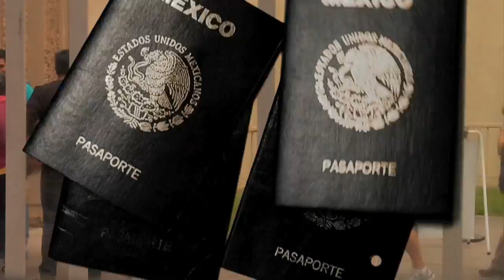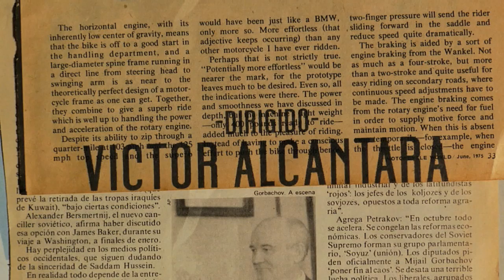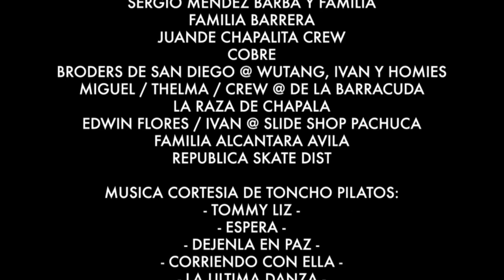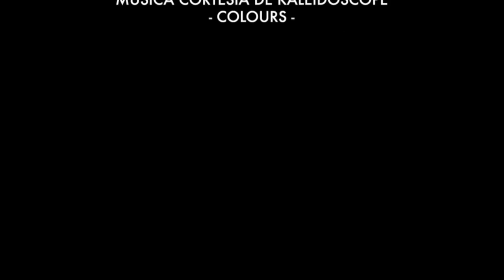LA CALLE ES LIBRE HD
Cortometraje La Calle es LIbre en versión HD